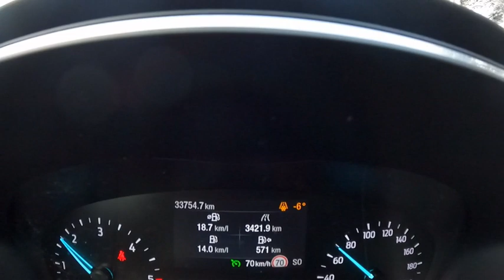France. Montginevro freeride 2 . 14.03.2022 sci pista. freeride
Amanti della powder, l'attesa è finita. Vi siete chiesti come galleggiare leggiadri su quel magico strato di polvere sceso ieri sera? Allora l'Enforcer 110 Free è la risposta a tutte le vostre domande. Bilanciato e armonioso, grazie alla sua anima in leggerissimo legno di balsa e gli strati di carbonio che lo attraversano, l'Enforcer 110 Free è una sicurezza nel fuori pista e non cede a nessun tipo di manto o condizione.